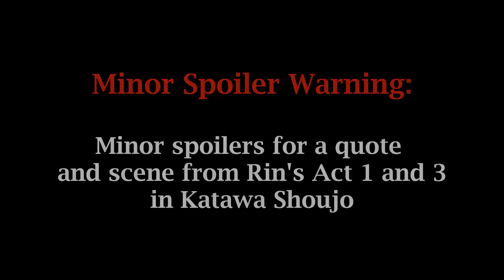Seasons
"Nothing lasts forever. If I've learned anything in my life, that'd be it. That's not inherently a good or bad thing; it just is. Might as well ask why winters are cold and summers are hot."
– Miki Miura, from Summer's Clover (the "Miki" Route of Katawa Shoujo)

This is something I did on a whim - felt like I ought to make a video to show you all that I'm still here and alive. Things have been incredibly busy and rather draining for me of late.

Anyway. It's not much of a video this time, as it is just a life update and a connection I made when rereading Katawa Shoujo recently - just some screenshots from Your Name and 5 Centimeters Per Second in the background to some talking, but I hope you enjoy the "video" nonetheless.

- Echoes

Katawa Shoujo gameplay recorded by me.

OSTs used:
Chikakarazu Tookarazu (Oregairu)
Stride (Katawa Shoujo)
Reunion (Trails of Cold Steel II)
Things to Tell you (Trails of Cold Steel III)